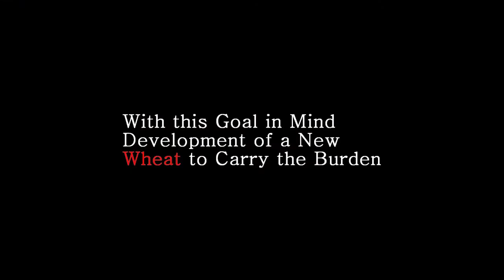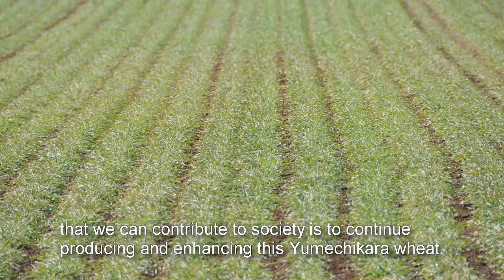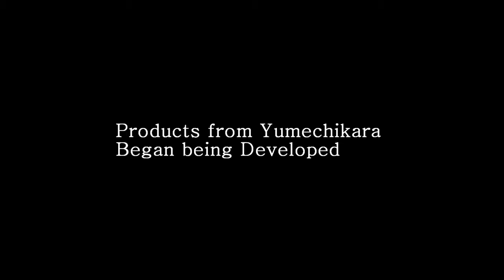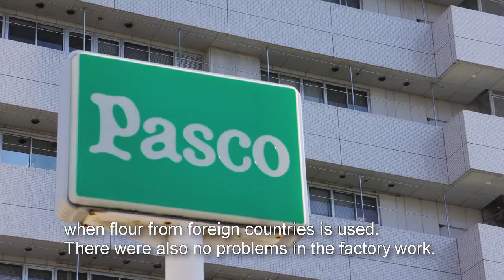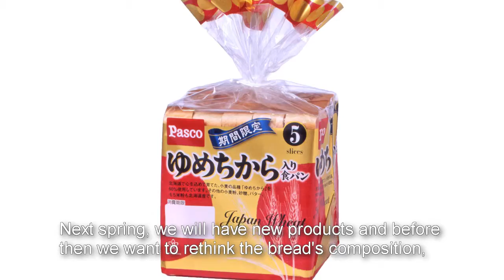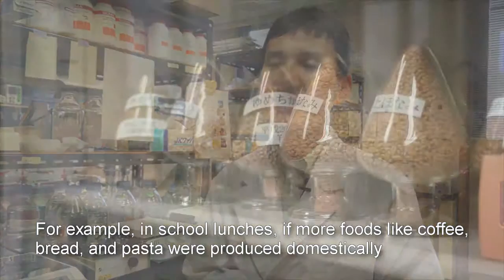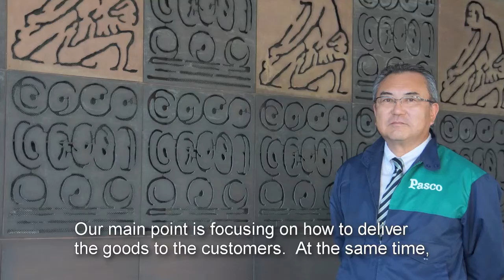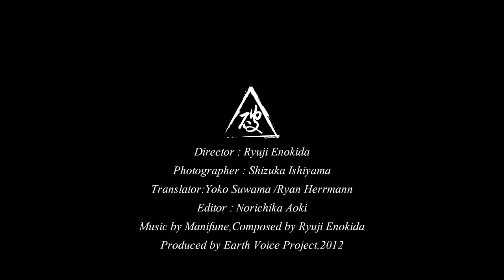【破】Yumechikara-New Brand for Japanese Wheat Flour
Yumechikara-New Brand for Japanese Wheat Flour
ゆめちからー日本国産超強力粉

ゆめちからを作り出した研究員、育てた農家、そしてパンを焼いた大手製パン会社。３者が一体となった、ゆめちからを生み出し、育て、世に出していくプロセスと熱い思い­­。